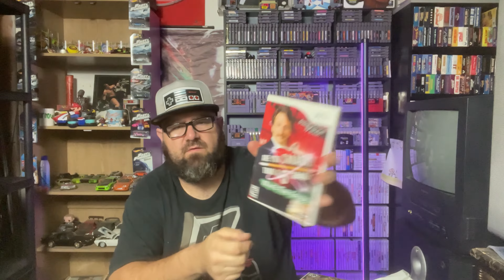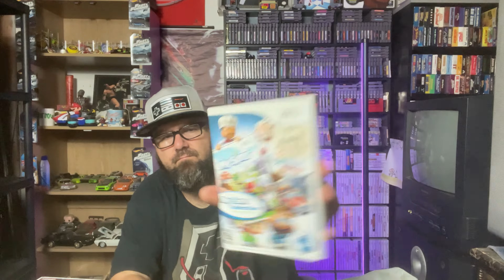I Asked If They Had More Gaming Stuff, This Is What Happened!!!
"Liberty Or Death Supply Co"
Awesome 100% made in America clothing, hand made soap, caps, etc. All picked, printed, and shipped out of the USA.

"Raze Energy Drinks": by REPP Sports.
Amazing healthy energy drinks, protein powder, pre-workout formula, natural sleep air, etc.

"NoName Nerd:"
NoName Nerd primarily offers affordable, high-quality professional esports gamer jerseys. Whether it is one of their specially designed jerseys in their Gamer Warz collection, or something that you design yourself, they want it to be something that makes you proud to be a Nerd! From masks to mugs, hats to water bottles, put your logo on one of over 130 different products!

"HyperX Gaming Accessories":
HyperX carries modules, solid-state drives, USB Flash drives, headsets, mouse pads, mice, keyboards, etc. Featuring best-in-class components that deliver superior performance, quality and aesthetic design for more than a decade. Click the link below for some great prices.

"American Bubble Boy" Bubble Wrap
Amazing Bubble Wrap, proudly made in the USA. With FREE 2 day, and next day shipping available.

My eBay store: